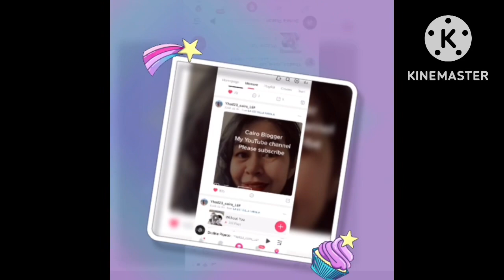Green Apples Salad with Potatoes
Green apples salad with potatoes Russian salad